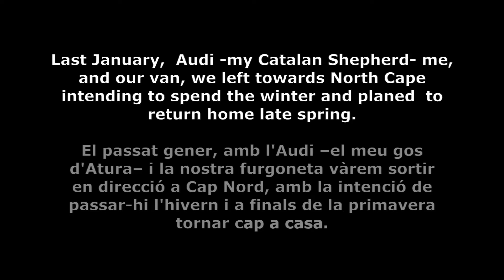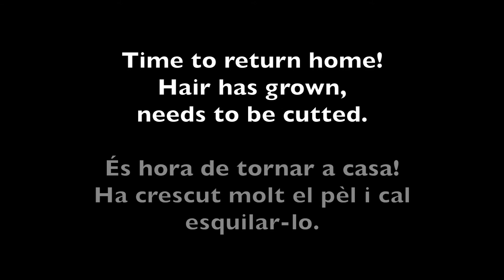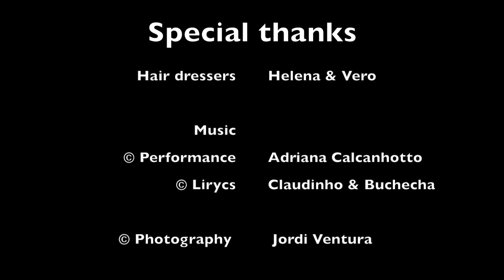Esquilan l'Audi d Espinavessa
Tres mesos viatjant pel nord de Noruega amb el meu Gos d'Atura, en ple hivern. Ell va gaudir del fred, la neu i el gel. La natura és intel·ligent i el pèl l'hi va créixer per protegir-lo del fred.

En arribar a casa l'Helena i la Vero el varen esquilar, no podia suportar les temperatures d'aquí. Però ell sempre feliç, no importa si fa fred o fa calor!

Photo Gear: Hasselblad H3DII, Nikon D800, Lenses Hasselblad, Nikkor, Zeiss,